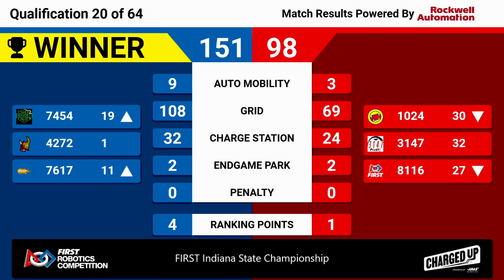2023 Indiana State Championship Quals 20